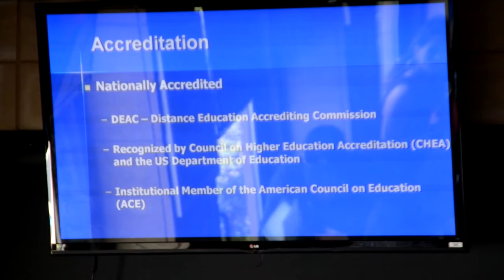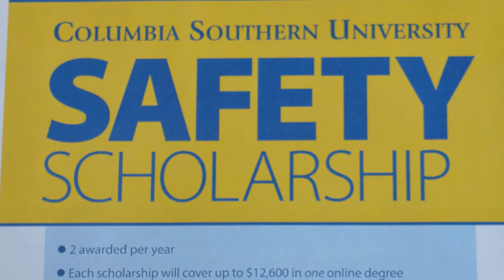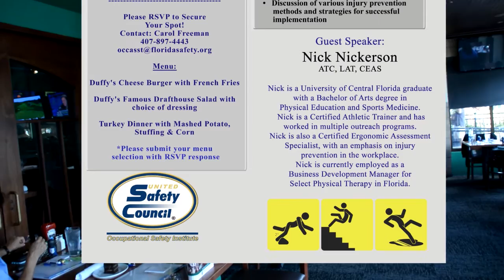Columbia Southern University & United Safety Council-August 2015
Another great turnout at the United Safety Council Monthly Networking Luncheon, this time all about the great scholarship program and tuition discounts for USC members as part of the CSU Partnership Program.